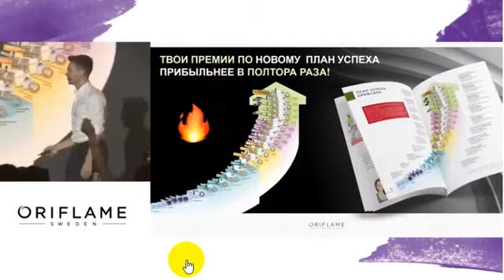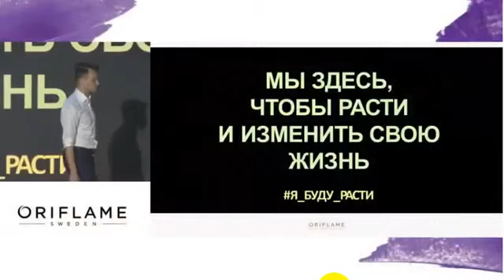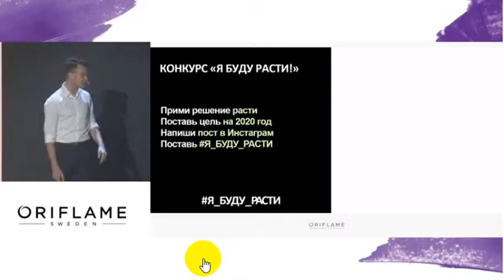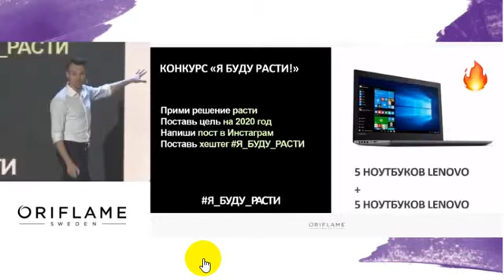Обновление Плана Успеха! 2019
Обновление Плана Успеха!